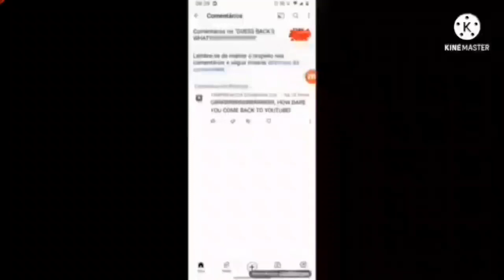I Interrupt Evil Noedolekcin EXE UTTP THDTC Is Back (AGAIN FOR THE 2ND TIME!!!)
No F***ing Credit to Evil Noedolekcin EXE UTTP THDTC Is Back

And Evil Noedolekcin EXE UTTP THDTC Is Back, if you are watching this, you're f***ing bad user and craphead!

Japanese (日本語):

注：私の動画を嫌うことはできませんか？

より多くのビデオを購読します。
このビデオのすべての人のクレジット。

批判、コメント、ニュース報道、教育、奨学金、研究などの目的で「フェアユース」が許可されます。非営利、教育、または個人的な使用は、フェアユースを支持するバランスのヒントになります。販促用のみ。すべての権利とクレジットは、その正当な所有者に直接渡されます。